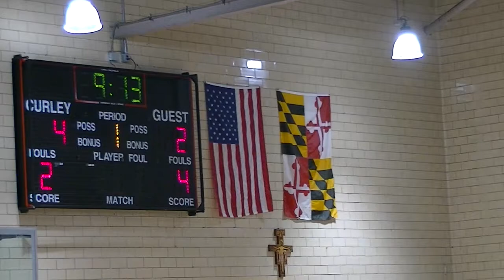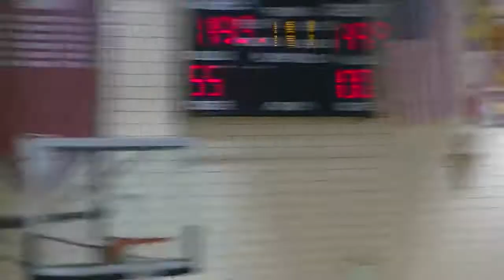Douglass vs Dulaney 1st Half- Curley Basketball 2018 Fall League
Douglass Ducks vs. Dulaney Lions
Curley Basketball 2018 Fall League
Week 2